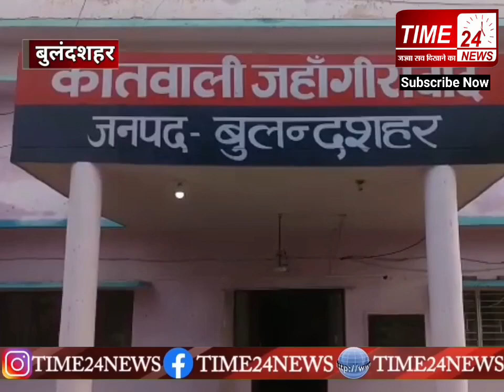जहांगीराबाद: पहले लाठी डंडों से पीटा, फिर चाकू से गोदकर मार डाला